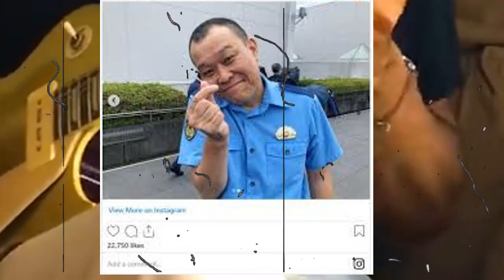整形失敗…千原せいじの現在の姿が悲惨すぎる！